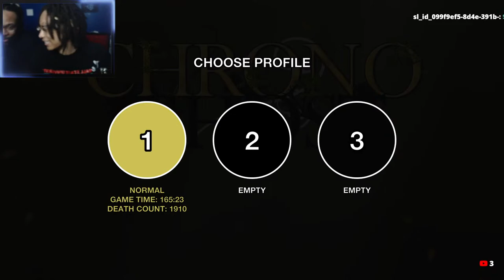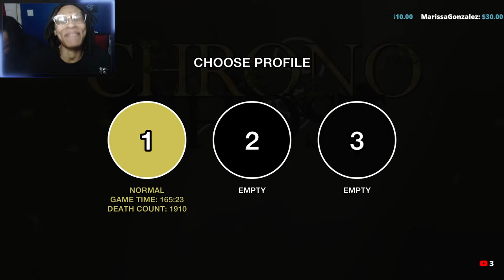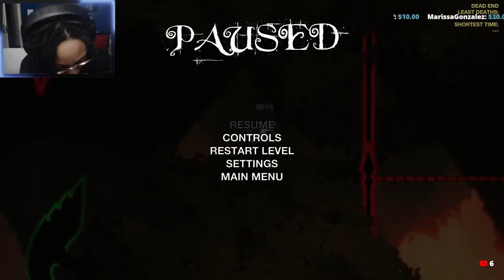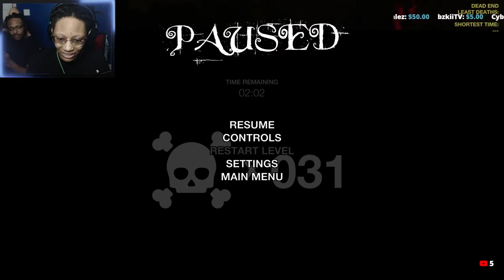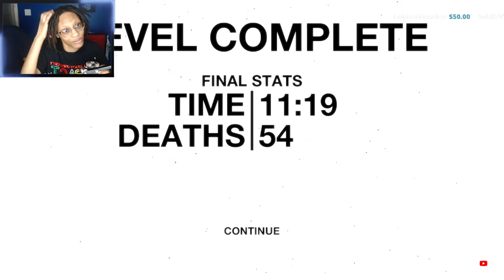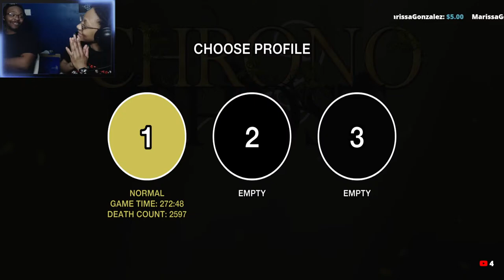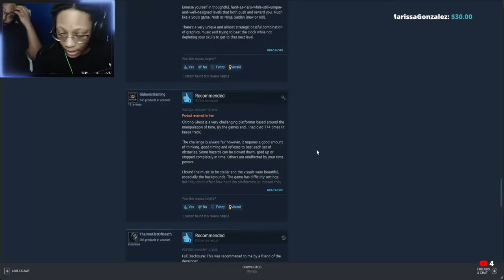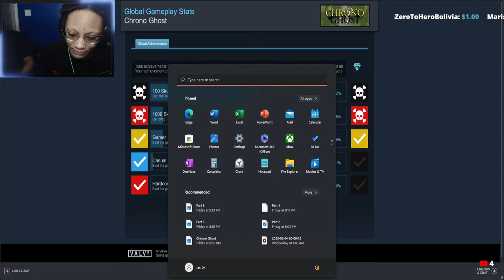🔴I MUST BEAT THIS GAME TONIGHT | Let's Play Chrono Ghost (Part 5) (ENDING)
What's up my gems and jewels, you don't know me from anywhere but my name is Diamond Surge and I welcome you back to Chrono Ghost! Let's have some fun!

Get yourself Diamond Surge MERCH! How about a keychain or sticker?!

If you have any suggestions for games I should play please let me know down in the comments and feedback is always greatly appreciated! Until next time, Peace!